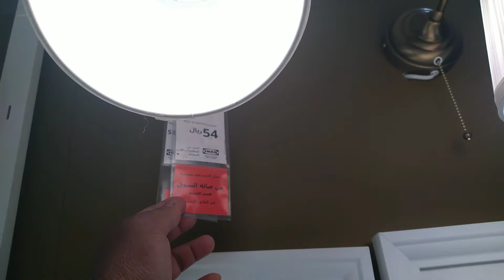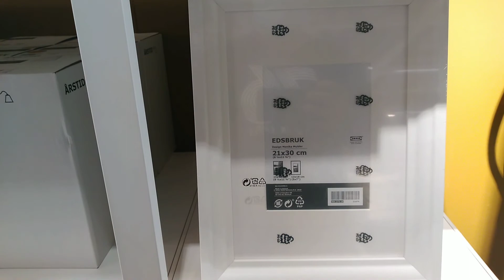Photo Frame and Wall Clock| IKEA